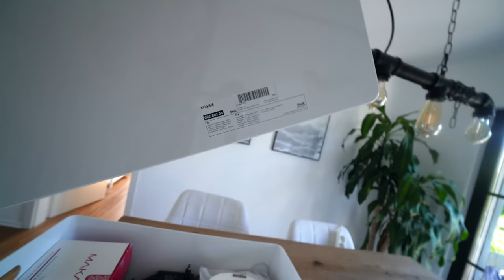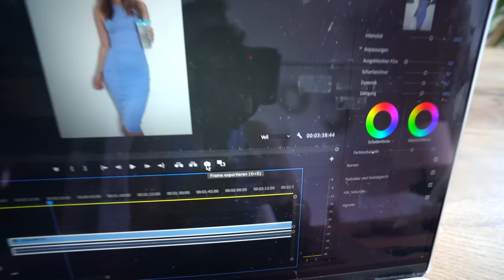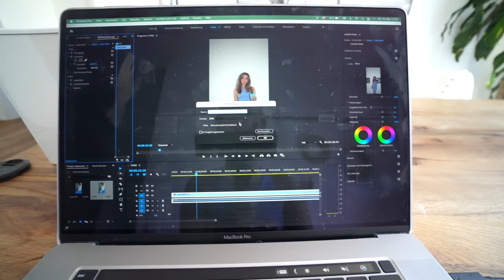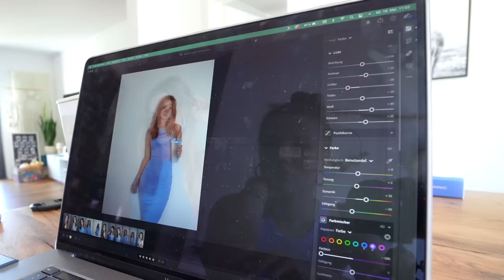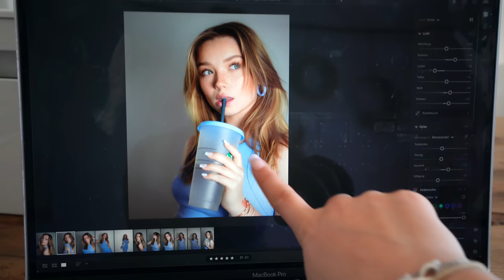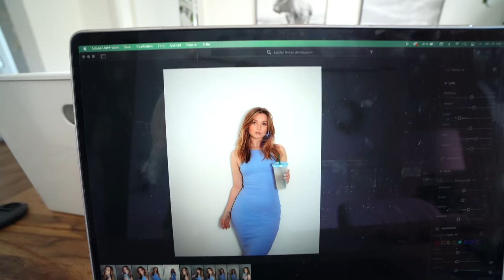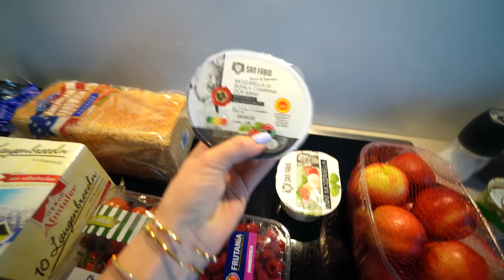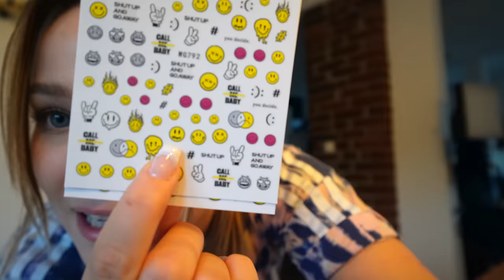XXL Nageldesign Haul + Organisation 💅🏼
▹ Ich bin offiziell süchtig nach Nägel machen 🥲

STALK MICH..